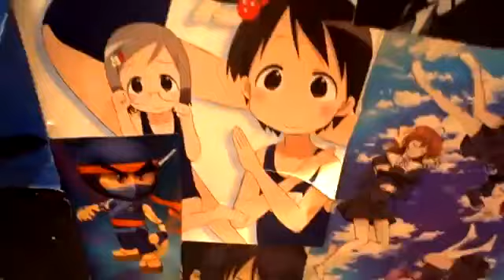Exactly how it will end